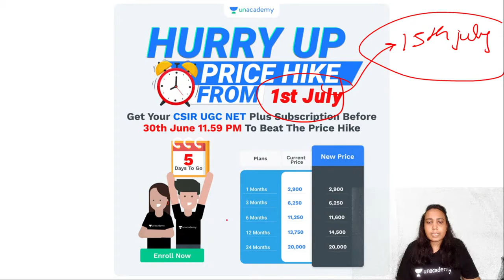HOW TO GET CSIR NET SUBSCRIPTION? | Use Referral Code - [SURBHI01]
Surbhi Singh and other Top Educators take classes on Unacademy App.
Use Special Code “SURBHI01” to get 10% off on your Unacademy Subscription 😍

Unacademy Subscription Benefits:
1. Learn from your favourite Educator
2. Dedicated DOUBT sessions
3. One Subscription, Unlimited Access
4. Real time interaction with Educators
5. You can ask doubts in live class
6. Limited students
7. Download the videos & watch offline

Get the CSIR UGC NET Iconic Advantage:
1. Personal Coach
2. Study Planner & Bi-weekly Reviews
3. Dedicated Doubt Clearing Space
4. Personalized Test Analysis
5. Study Booster Sessions
6. Preparatory Study Material
7. All the Unacademy Subscription Benefits